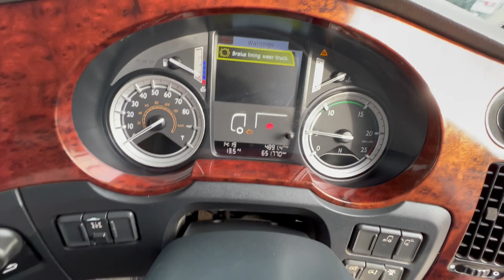DAF FTP XF106 460 *EURO 6* SUPER SPACE 6X2 TRACTOR UNIT 2016 - KX66 MME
Paccar 460 BHP Euro 6 Engine,12 Speed AS Tronic Semi Automatic Gearbox , Light Weight Midlift Axle, Tipping Hydraulics, Alloy Fuel Tank, Electric Windows/Mirrors/Sunroof, Air Conditioning, Fridge, Microwave, Cruise Control.